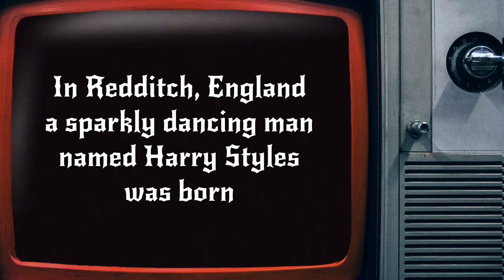The Harry Styles Birthday Special ——— The Stan Report 2.1 • 23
The Harry Styles Birthday Special
i think he deserves it bc i love him :)
happy birthday harry !

The Stan Report
A weekly news show covering the simple & silly things that I care about.

Filming on Thursdays.

Any copyrights or misinformation is due to the original owners of said content. Anything wished to be taken down by original owners, shoot me a message or email (found in linktree) Thank you.

TPWK & ABCOYEF :)

Chapters:
Intro 00:00 - 00:47
happy birthday harry 00:48 - 01:55
sorry, wrong channel  01:56 - 03:37
The Styles Stan Stop 03:38 - 06:12
look how slay everyone is 06:13 - 06:21
Harry's 28th Top 5 06:22 - 14:08
Credits 14:09 - 15:14